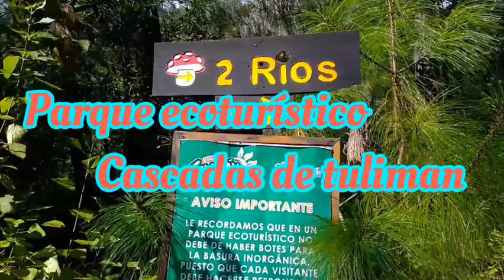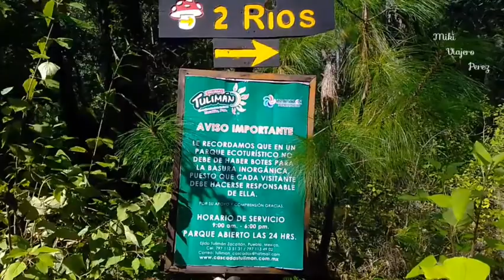cascadas de TULIMAN // CHIGNAHUPAN Puebla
hola que tal amigos bienvenidos a un nuevo video más

El día de hoy tuvimos la oportunidad de conoser el CENTRO ECOTURISTICO DE LAS CASCADAS DE TULIMAN en el estado de Puebla

Un lugar que tiene todo para poder tener contacto con la naturaleza aparte encuentras lugares para poder comer , tomar una servecita o una micheladita

Un buen clima espectacular para poder disfrutar de un café por hoi solo les grabé una parte ya que cuenta con tres zonas e otro video les gravó las demás espero les agrade este video...

nos vemos en otro saludos